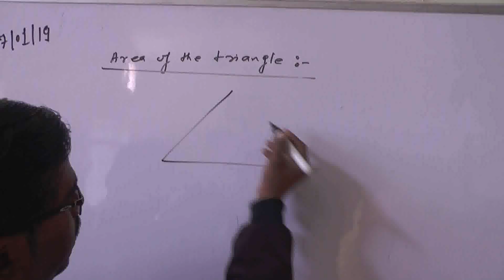मऊरानीपुर विधायक जी ने विकास पर किए करोड़ों खर्च, लेकिन किसी को नहीं दिख रहा।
Report : Nazma Khan With Ravi Parihar